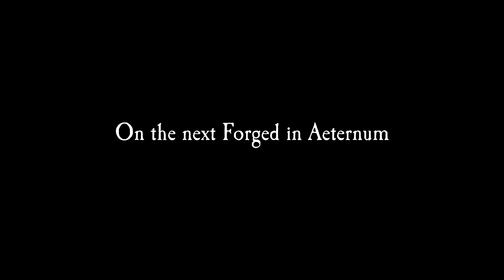New World: Forged in Aeternum - Cooking Consolidation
In episode 76 of Forged in Aeternum, Patrick Smedley (Lead Seasons Designer), Tony Morton (Senior Systems Designer), and Joel Clift (Game Designer), discuss the changes to the Cooking Trade Skill.

0:48 History of the Cooking Trade Skill
2:25 Loot Reduction and Cooking Simplification
4:10 Focus Strength Food in Inventory
6:28 Fishing Trade Skill
7:41 Roll Rates
9:23 Difficulty Increase
10:22 What’s Next?

COMMUNITY QUESTION: Which trade skill are you most excited to see simplified? What ideas do you have for us?